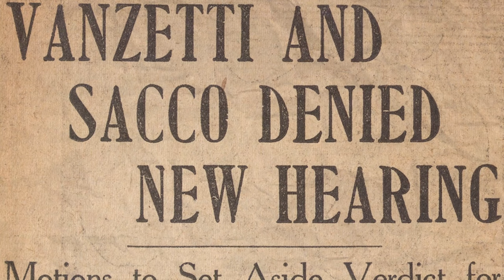This Day in Anarchist History: The Execution on Sacco and Vanzetti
On this day in Anarchist History, August 23rd 1927, Italian-American Immigrants Nicola Sacco and Bartolomeo Vanzetti were executed by electric chair near Boston, Massachusetts for allegedly robbing a factory and murdering a security guard and the paymaster 7 years earlier.

By all accounts their trial was a sham. They were found guilty even after somebody else confessed to the crimes.

Their funeral was attended by 10,000 people and the wreath over their casket read, “Waiting for the hour of vengeance.” Anarchists around the world would soon deliver on this promise of vengeance.